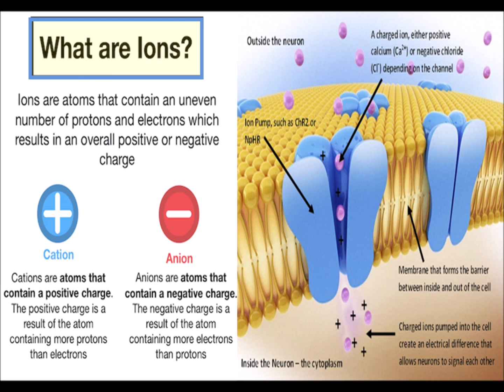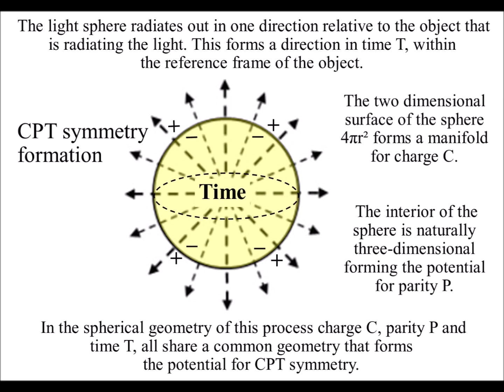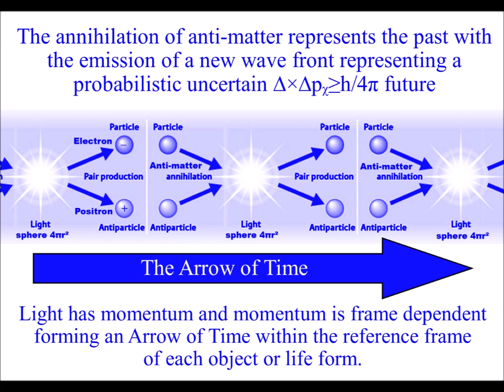What is Consciousness Hodgkin and Huxley Neuron model as a universal process of energy exchange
I would like to dedicate this video on Hodgkin and Huxley model of Neurons. That basically explains Neurons as electric circuits with the organization and movement of positive and negative charge. The positive and negative is in the form of ion atoms. The neuron membrane acts as a boundary separating charge with ionic gates embedded in the cell membrane forming the potential for the build-up and movement of ion charge. This process can form signals along the neurons with the potential difference across the cell membrane forming what is called an action potential.
The big question is how can this process of electrical activity form consciousness?
To answer this question we have to look deeper into the process.
When we do this, we find that the movement or action of charged particles like ions emit photon ∆E=hf energy.

Therefore, this whole process can be based on an interpretation of Quantum Mechanics

 In the theory explained in these videos, Quantum Mechanics represents the physics of time ∆E ∆t ≥ h/2π as a physical process.

The uncertainty ∆×∆pᵪ≥h/4π of Quantum Mechanics is the same uncertainty we have with any future event.

We have a probabilistic uncertain future coming into existence with the absorption and emission of light with potential energy PE continuously transformed into kinetic Eₖ=½mv² energy of electrons as an uncertain ∆×∆pᵪ≥h/4π future comes into existence with each photon ∆E=hf electron interaction.

With each photon electron interaction, a potential future is emitted as a wave of probability with the past being annihilated in the form of anti-matter annihilation.

Because light has momentum and momentum is frame dependent, we can place each individual life form in the centre of their own reference frame in the moment of now.

This can give us the concept of ‘the individual mind’ with each one of us having our own personal view of the Universe. Being able to look back in time in every direction at the beauty of the stars.

In such a theory, consciousness is the most advanced part of a universal process of energy exchange that forms our ever-changing world.

References:

There Are Biophotons in the Brain. Is Something Light-Based Going On?
Neurons in the human brain produce photons, and are apparently capable of being the infrastructure for light-based communication and activity:

Neurons Unexpectedly Encode Information in the Timing of Their Firing
A temporal pattern of activity observed in human brains may explain how we can learn so quickly:

 Department of Mathematical Sciences
B12412: Computational Neuroscience and Neuroinformatics
The Hodgkin-Huxley model

Introduction to Spiking Neural Networks: From a Computational Neuroscience perspective

What physicists refer to as photons, other people might just call light. As quanta of light, photons are the smallest possible packets of electromagnetic energy:

Schematic diagram outlining the potential modes of biophoton network communication and repair among neurons. If a neuron is very active or damaged (i.e., the biophoton neuron), its mitochondria may communicate with other neurons (the bystander neurons) through either axonal pathways and resulting synapse or through the extracellular matrix. The biophoton neuron, if damaged, may also use biophotons to repair itself and bystander neurons. Neurons that are not linked synaptically to the biophoton neuron nor in a surrounding region (through extracellular matrix) would remain unaffected (the unaffected neuron). Note that biophotons have a broad range of wavelengths, from ultraviolet to red to infrared: